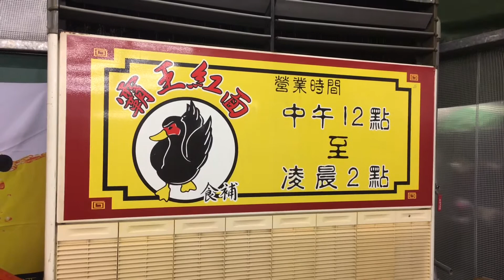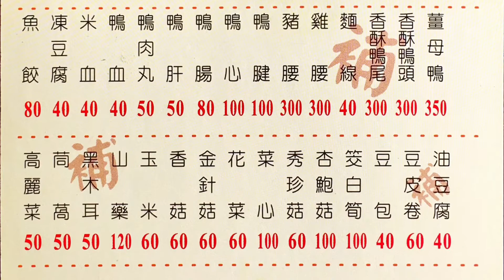《北市•食》除夕、春節不打烊的店～石牌霸王紅面薑母鴨總舖（20180217）